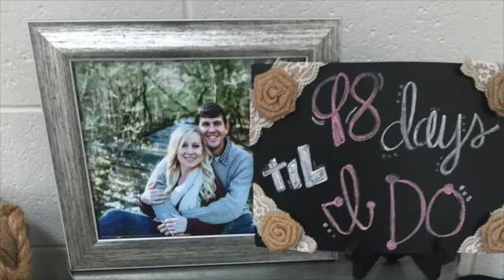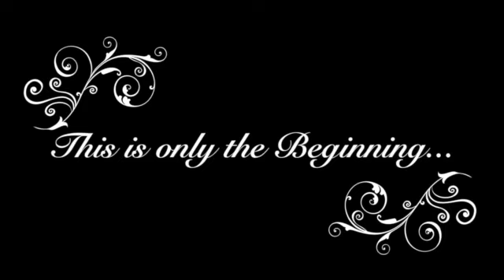Brooke and Kelly's Rehearsal Slideshow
This video is about Brooke and Kelly's Rehearsal Slideshow